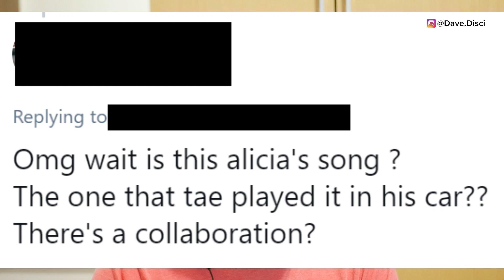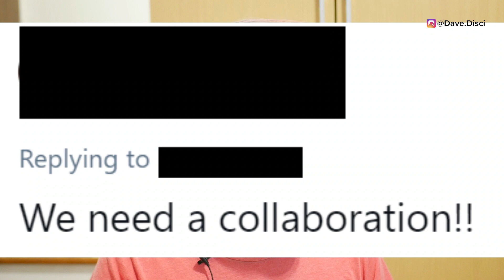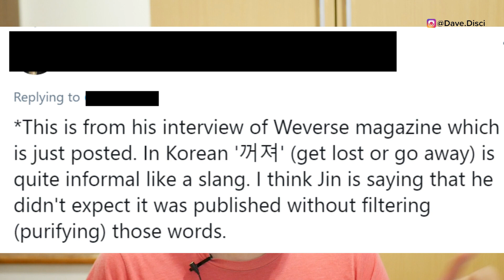ARMY's SHOOK, Did Alicia Keys Hint Taehyung COLLAB on Mixtape? Jin CLAPS BACK to Post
Today I wanted to get into our boys BTS or bangtan sonyeondan specifically wanted to talk about a video that was posted by Alicia keys and many people considering the collab between the two artists. I wanted to talk about what people were saying online and what everyone's thoughts were. I'd love to hear yours. We also have Jin who recently decided to respond back to a post. This is pretty funny one. So let's get into it and talk about it. Let me know what you think.

Use my LYFT Code, to get your first ride on me:
DAVID971836